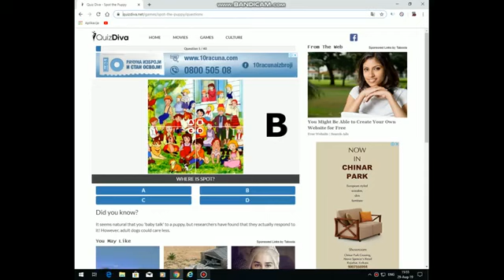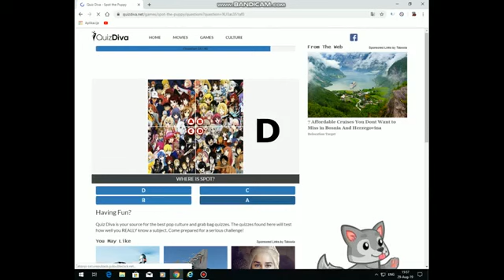Spot the difference kitty